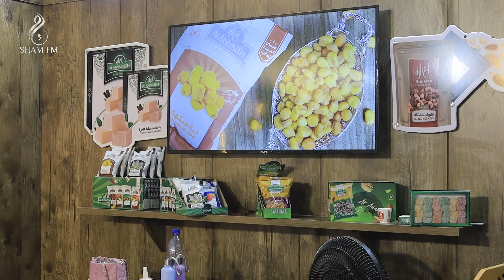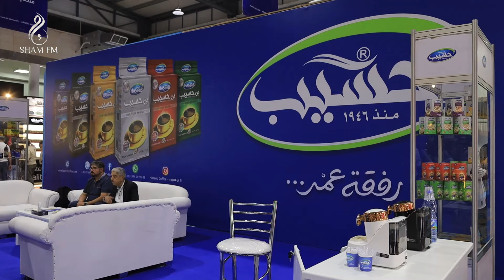تنوعٌ كبيرٌ شهده معرض الصادرات السورية Expo 2024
صناعاتٌ مختلفة وخطوط إنتاج جديدة تغطي حاجة السوق المحلية والتصدير.
تقرير : جعفر مهنا
تصوير : محمد اسود